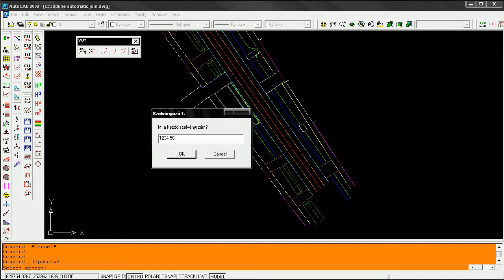manual road section on 3dpolyline.avi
manual road section on 3dpolyline